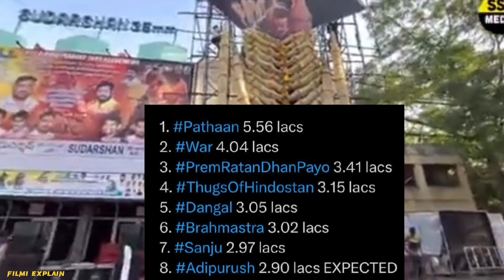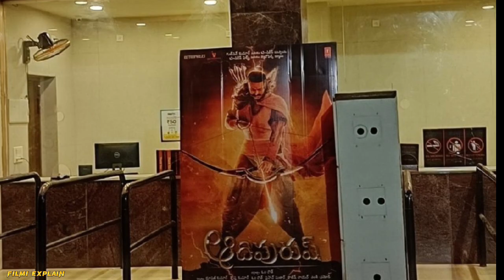Adipurush पर दी शाहरुख खान ने अपनी प्रतिक्रिया | सिनेमा के बाहर फैंस की सुनामी|Adipurush Reaction